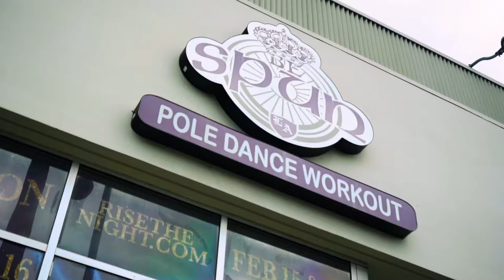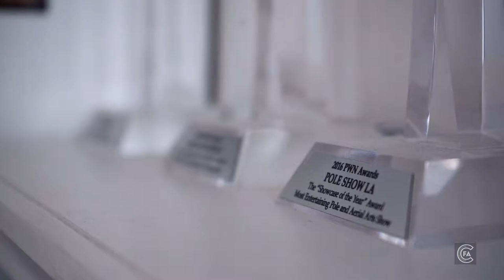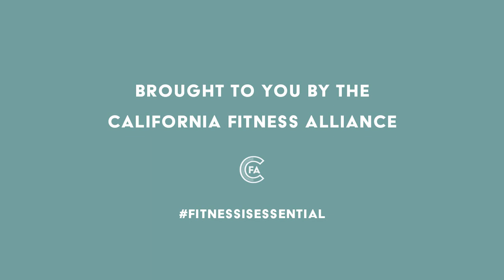Episode 6 | Faces of CA Fitness | Be Spun with Leigh Ann Orsi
Learn how Leigh Ann Orsi, an avid athlete and actress, got into pole dancing including the courage it took to ignore naysayers and launch Be Spun to empower women in Los Angeles. You will be amazed at the athleticism required to be successful and how Leigh Ann has changed the face of pole dancing.  The confidence women take from her classes into their lives is inspirational.